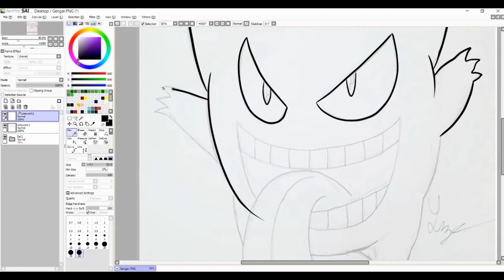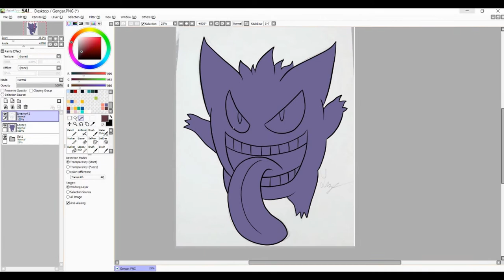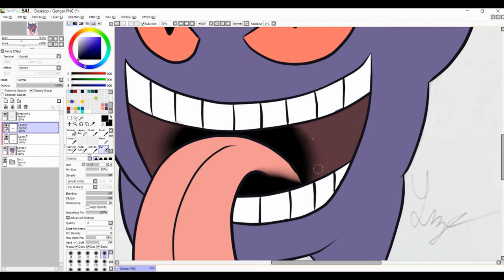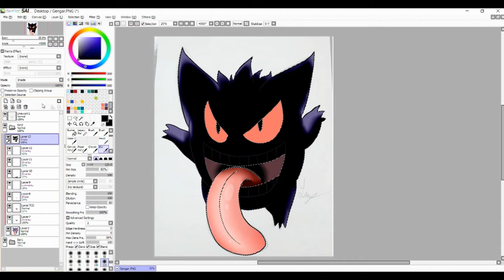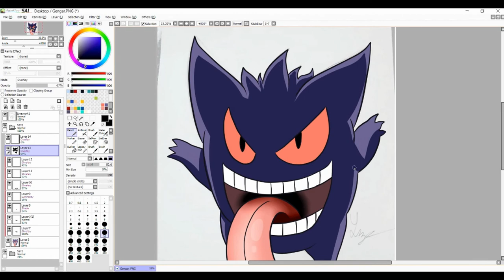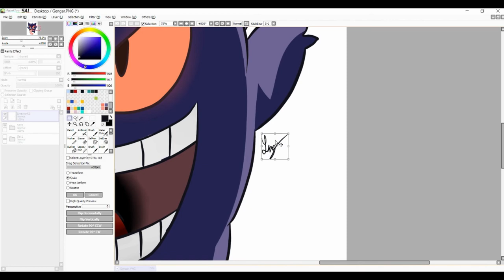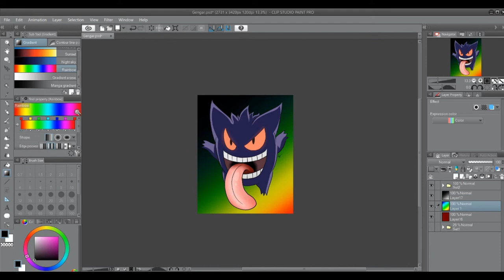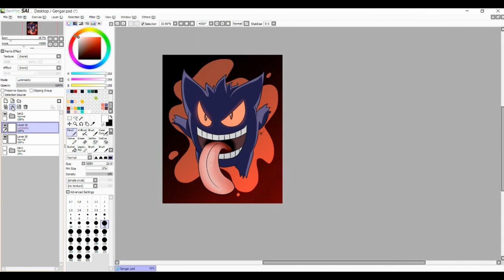Gengar | Drawing Video, Happy Halloween!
--LINKS--

Art
ShadoCadink

Gengar - Pokemon Company/Nintendo